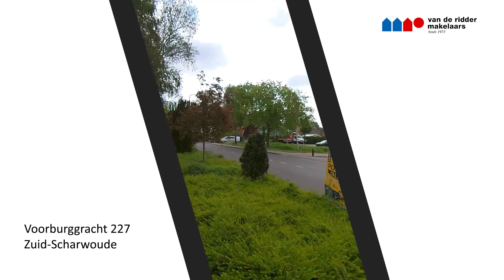Voorburggracht 227 te Zuid-Scharwoude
Deze mooi gelegen royale vrijstaande woning met stenen garage mogen wij u aanbieden op een fraai perceel van maar liefst 337m². De prachtige centrale ligging ten opzichte van o.a. de Vomar supermarkt, bakker, slager, drogisterij, scholen en openbaar vervoer is perfect te noemen. Vergis u niet in de leefruimtes, want die zijn groter dan u van de buitenzijde zult vermoeden. Hierdoor zult u zich als (toekomstig) gezin als snel thuis zal gaan voelen.
Zeker omdat er een slaapkamer/kantoor/speelkamer op de begane grond is gesitueerd biedt dit weer extra opties.
De garage is daarbij voor de klussers en hobbyisten onder ons natuurlijk een prima ruimte.
Echt een leuke woning die net weer even anders is dan de meeste vrijstaande woningen, maar daardoor wel des te leuker!

Indeling begane grond:
Via de zij-entree bereikt u de royale hal met meterkast, toiletruimte en trapopgang naar de eerste verdieping. De straatgerichte woonkamer biedt veel lichtinval en geeft een leuk levendig beeld richting de Voorburggracht. Daarbij is er een sfeervolle open haard. Vervolgens komt u in de keukenruimte met aansluitend de bijkeuken. Via de hal kunt u ook de slaapkamer/kantoor beneden bereiken met vaste wastafel (u zou de bijkeuken t.z.t. ook als badkamer kunnen laten inrichten). De tuin is rondom de woning netjes aangelegd en heeft u meerdere zonneterrassen, zo kunt u ook de garage bereiken om te klussen en te hobbyen.

Indeling 1e verdieping:
Een prachtige verdieping waar u via de zeer royale overloop 3 goede slaapkamers kunt bereiken. Zeker de ouderslaapkamer over de volle breedte van de woning is een mooie slaapkamer. Tevens zijn er veel vaste bergkasten, een C.V. kast en een badkamer welke voorzien is van een bad, douche, wastafel en tweede toilet.

Indeling 2e verdieping:
Middels vlizo trap te bereiken zolderverdieping waar u veel bergruimte aantreft.

Bijzonderheden/locatie aspecten:
- Prachtige locatie;
- Prima leefruimtes;
- Slaapkamer/kantoor/speelkamer op de begane grond;
- Garage aanwezig;
- Prachtig perceel gunstig op de zon gelegen.

Kenmerken:
Bouwjaar: 1975
Perceeloppervlakte: 337m²
Woonoppervlakte: 120 m²
Gebruiksoppervlakte overige inpandige ruimte: 33 m²
Gebouwgebonden buitenruimte: 6 m²
Inhoud: 544 m³